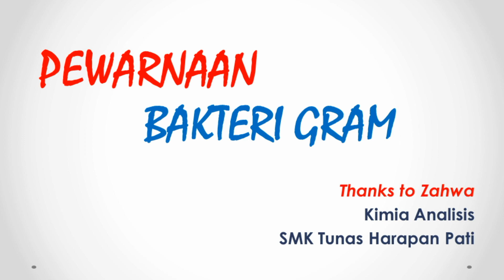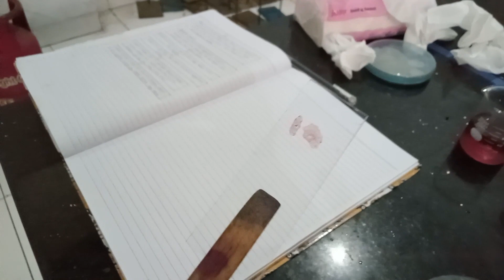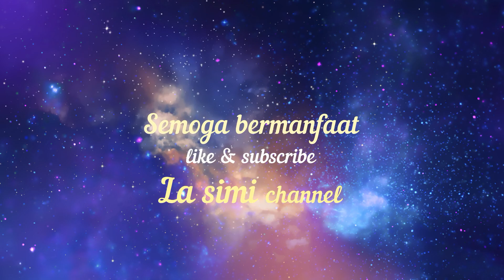Tutorial Prosedur PEWARNAAN GRAM dengan Penjelasannya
Pewarnaan bakteri merupakan salah satu cara identifikasi jenis bakteri. Pewarnaan gram digunakan untuk membedakan jenis bakteri gram positif dengan bakteri gram negatif

Thanks for Zahwa Ade, XI Kimia Analisis 1